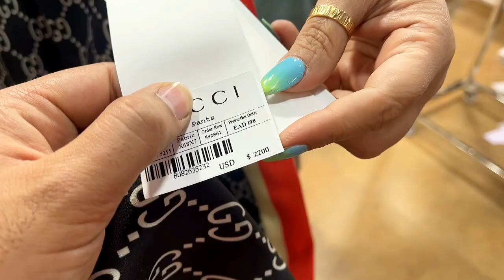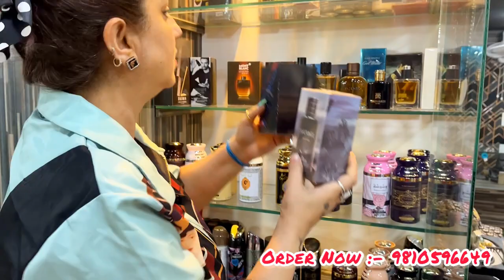7a Quality High End Luxury Clothes | La Monte | Naraina Vihar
7a Quality High End Luxury Clothes | La Monte | Naraina Vihar | 7a Quality

Le Monte
Add:-A 11 community centre
Block c
Naraina vihar

VIDEO DECLAIMER THIS VIDEO IS NON PROMOTIONAL ,THIS VIDEO IS CREATED ONLY TO PROVIDE EDUCATION INFORMATION ,THIS CHANNEL IS NOT RESPONSIBLE FOR ANY PROFIT OR LOSS IN ANY KIND OF BUSINESS... ITS ALL DEPEND ON YOUR BUSINESS PLAN AND YOUR HARD WORK ...YOU MUST RESEARCH YOURSELF BEFORE START ANY TYPE OF BUSINESS ..THIS VIDEO IS ONLY FOR EDUCATION PURPOSE... Manoj Madhyani !!